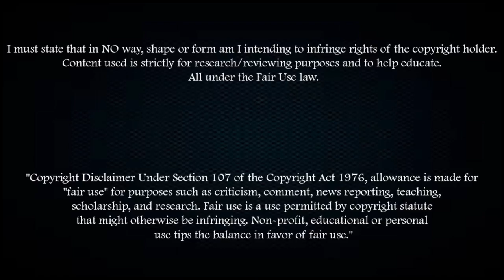MATIAS VECINO | GOALS & ASSISTS | 2016/2017 | FIORENTINA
Matias Vecino is a central defensive midfielder who had a solid season for Fiorentina last season, leading him to being linked with a move to a host of top European clubs.